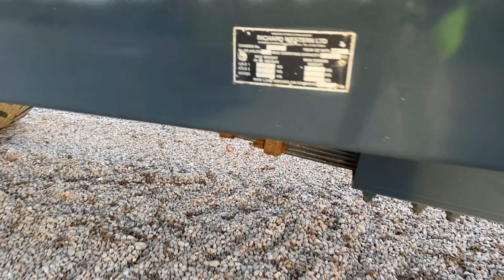Richard Western SWT20 Grain Trailer - Walkaround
A short walkaround of this Richard Western SWT20 Grain Trailer.